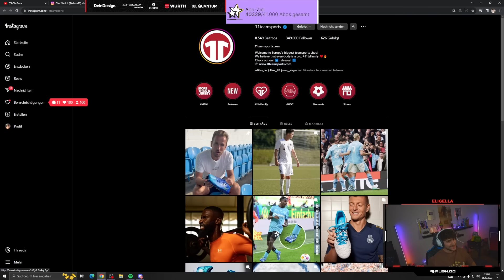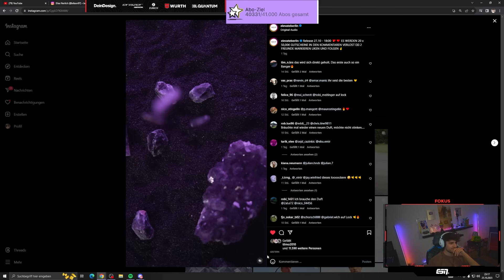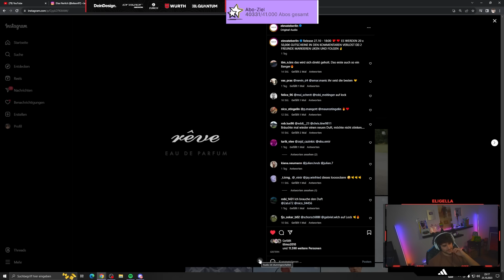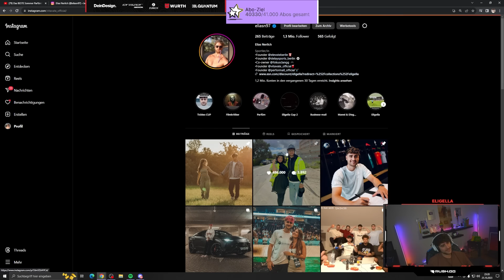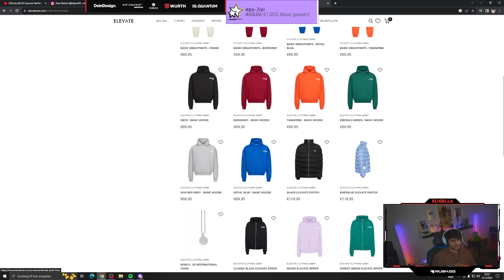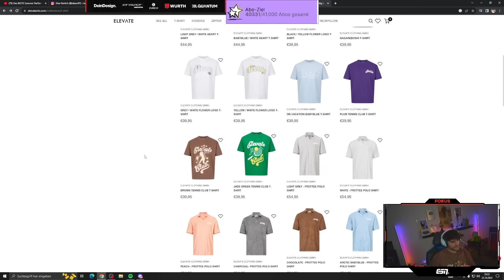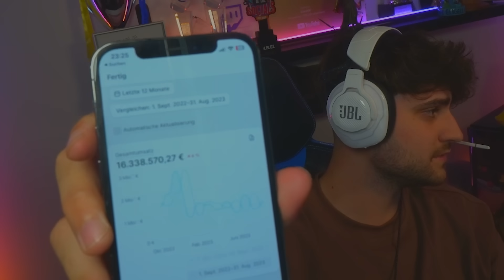ELI ZEIGT DIE EINNAHMEN VON ELEVATE!👀💸 LIVE FAQ ÜBER FIRMEN, ELEVATE & CO.🔥